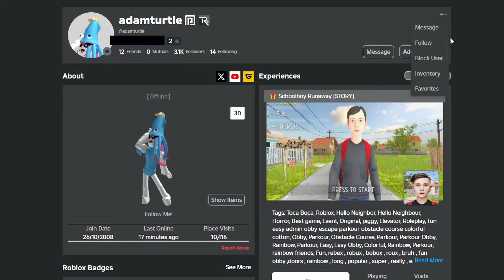Shin Sonic: The current Brainrot trend on Roblox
This stuff was mad annoying. I had to make a video.